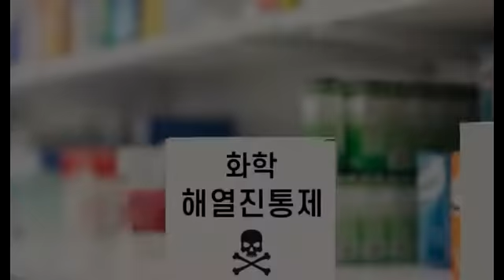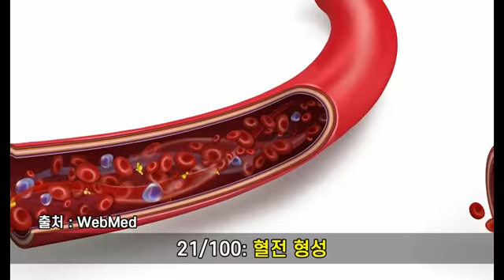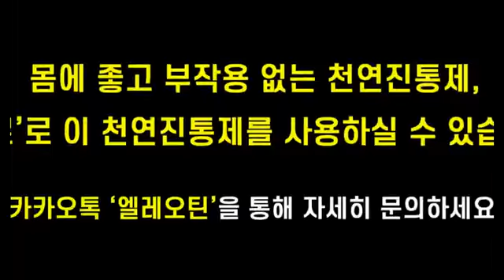PhytoSpirin Eleotin 부작용없는 천연 해열진통제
수백개의 부작용이 있는 위험천만한 화학진통제를 드시겠습니까?
안전하고 몸에 좋은 천연진통제를 무료로 구하실 수 있습니다.

업무 시간: 1:00am ~ 10:00am (한국 기준)

업무 시간: 9:00am ~ 5:00pm

주의사항: 꼭 읽으셔요!)

Canada Product Licenses 80000196, 80000364, 80000365, 80000477, 80000481, 80000504, 80000866, the Singapore Health Science Authority CDA (HSU) 40:43/01-B(V), the National Pharmaceutical Administration NPA (CPM) 6:06/1 Vol. 19, the Food and Drug Administration Authority (Republic of China) 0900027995, the Food and Drug Administration Authority (People’s Republic of China) Import Food Hygiene Supervision and Inspection Bureau Certificate 990067, the Food and Drug Administration Authority Approval Number J20060001에서 허용하는 치료효과 주장 외에, Eastwood Bio-Medical Research Inc과 그 협력회사, 종업원들은 Eastwood Bio-Medical Research Inc에 의해 생산되는 제품이 어떤 질병에 대해서도 진단, 치료, 예방한다고 주장하지 않습니다.